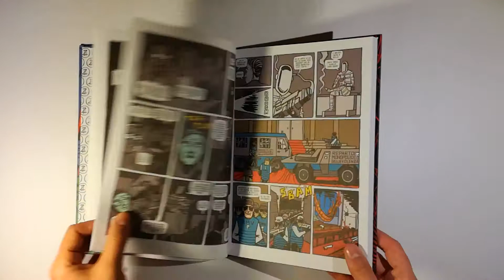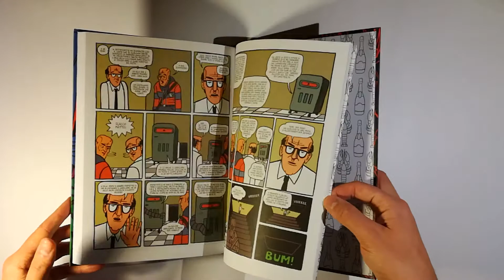Malloy – Gabelliere Spaziale - Simone Angelini, Marco Taddei - Panini Comics Italia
Titolo: Malloy – Gabelliere Spaziale
Autori: Simone Angelini, Marco Taddei
Editore: Panini Comics Italia
Formato: 19.5X27cm, Cartonato, colori.
Pagine: 200
Data di uscita: 4/05/2017
Prezzo: 19,90 €